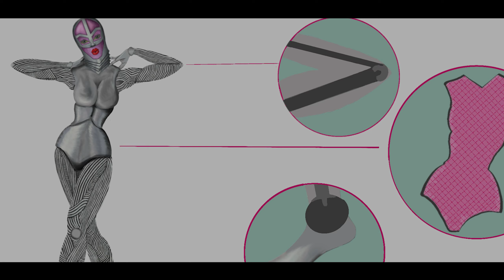Course Showreel 2022 v1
Some coursework from our 2022 Graduates @ Solent University's CGI, Visual Effects and Digital Arts

Credits:

0.08 (water) Jack Humphries, Film Visual Effects, Valor - 'A Cinematic Portrayal'
0.08 (windmill) Zach Voaden, CGI, 'Snow Shod Farm - Cinematic UE4 Environment'
0.09 (Open Landscape) Zach Voaden, CGI, 'Riverwood, the Elder Scrolls V. Skyrim'
0.09 (Northern Lights scene) Zach Voaden, CGI, 'Septimus Signus outpost - Cinematic UE4 Environment'
0.10 (tank) Tom Mason, Film Visual Effects, Valor - 'A Cinematic Portrayal'
0.10 (woman reading book) Goncalo Morais Ferreira, Film Visual Effects, 'Connected'
0.11 (explosion) Casey Rankin, Film Visual Effects, 'Untitled'
0.12 (Rotoscope) Barbara Silva, Film Visual Effects, 'Rotoscope Reel'
0.12 (CrashedPlane) Tom Mason, Film Visual Effects, 'ParticleTest'
0.13 (explosiona) Casey Rankin, Film Visual Effects, 'Rifter'
0.13 (ship) Casey Rankin, Film Visual Effects, 'Rifter'
0.14 (Car) Lewis Allen, Film Visual Effects, 'Car Composite'
0.14 (woman reading book breakdown) Goncalo Morais Ferreira, Film Visual Effects, 'Connected'
0.19 (blue scene) Casey Rankin, Film Visual Effects, 'Rifter'
0.24 (Car) Lewis Allen, Film Visual Effects, 'Car Composite'
0.29 (Walking in Woods) Goncalo Morais Ferreira, Film Visual Effects, 'Connected'
0.37 (Character in Woods) Jake Brown, Film Visual Effects, 'Fantasy World'
0.39 (Dinosaur) Isabelle Lohmann, Digital Arts, 'Jump'
0.43 (Rotoscope) Barbara Silva, Film Visual Effects, 'Rotoscope Reel'
0.45 (Arch Viz exterior) Harry Gardener, CGI, 'Exterior Rendering'
0.49 (ship) Casey Rankin, Film Visual Effects, 'Rifter'
0.52 (PC Comp) Jake Brown, Film Visual Effects, 'Compositing Reel'
0.55 (composite shot) Casey Rankin, Goncalo Morais Ferreira, Lewis Allen, Jack Humphries, Film Visual Effects, 'Divination VFX Shot Test'
0.58 (Exterior in woods) Billie Stuart, CGI, 'Exterior in woods'
1.03 (Friends 4eva), Tayra Sade-Egiomo, Digital Arts, 'Friends 4eva'
1.07 (Sunset), Reece Owen, CGI, 'Exterior Sunset in UE4'
1.11 (Rotoscope) Barbara Silva, Film Visual Effects, 'Rotoscope Reel'
1.12 (tortured), Alina Lowe, Digital Arts, 'The Stranger'
1.17 (Retro Android) Aleksandra Kaneva, Film Visual Effects, 'Retro Android'
1.22 (tank) Tom Mason, Film Visual Effects, Valor - 'A Cinematic Portrayal'
1.27 (water/ plane) Jack Humphries, Film Visual Effects, Valor - 'A Cinematic Portrayal'
1.34 (Car) Jake Brown, Film Visual Effects, 'Compositing Reel'
1.38 (woman reading book) Goncalo Morais Ferreira, Film Visual Effects, 'Connected'
1.41 (Rotoscope) Barbara Silva, Film Visual Effects, 'Rotoscope Reel'
1.42 (windmill) Zach Voaden, CGI, 'Snow Shod Farm - Cinematic UE4 Environment'
1.45 (Treehouse) Jiaping Wu, Digital Arts, 'Treehouse Concept Design'
1.49 (Spaceship) Casey Rankin, Film Visual Effects, 'Rifter'